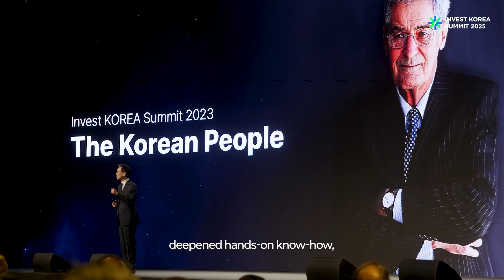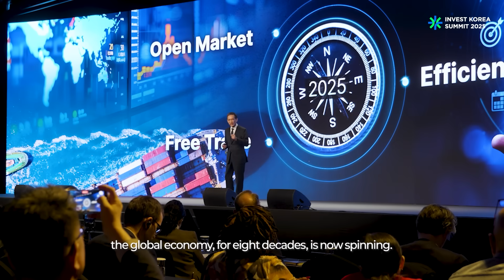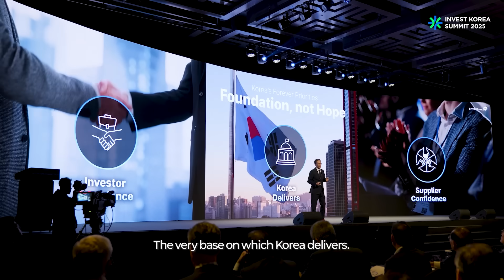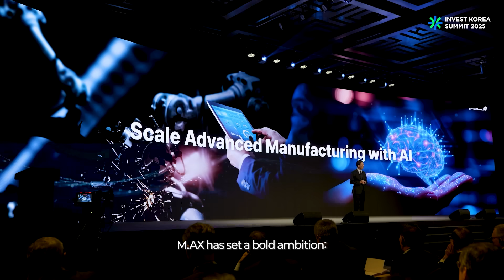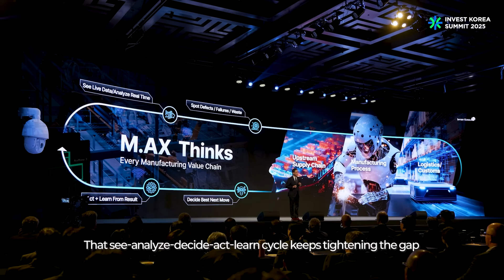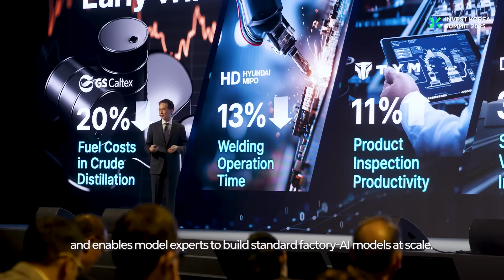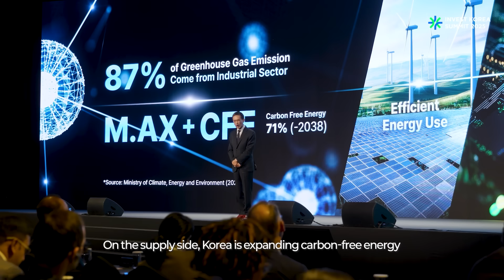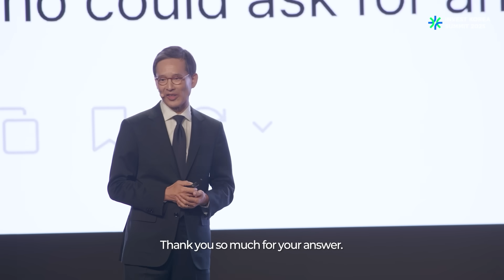Korea' Real Engine of the AI Revolution: Manufacturing AI Transformation (M.AX)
Welcome to the Invest KOREA Summit 2025! In this National IR, Tae Hyung Kim The Commissioner of Invest KOREA highlights Korea’s ambitious manufacturing transformation, driven by the groundbreaking M.AX initiative.
M.AX aims to revolutionize Korea’s advanced manufacturing sector with AI, boosting productivity by 30% and generating over $72 billion in value over the next five years.

The summit delves into Korea’s strategic focus on enhancing global partnerships, advancing R&D, and accelerating decarbonization. M.AX, powered by AI, data, and cutting-edge robotics, is set to reshape the supply chain landscape, fortifying Korea's economic security while pioneering next-generation manufacturing.

21회째 개최되는 대한민국 최대 투자유치 행사 Invest KOREA Summit 2025에 오신 것을 환영합니다! 이번 국가 IR에서는 한국의 야심찬 제조업 혁신, M.AX 이니셔티브를 소개합니다. M.AX는 AI를 기반으로 한국의 첨단 제조업 분야를 혁신하며, 향후 5년 동안 생산성을 30% 향상시키고 720억 달러 이상의 가치를 창출하는 것을 목표로 합니다.

이번 서밋에서는 한국의 글로벌 파트너십 강화, 연구개발(R&D) 촉진, 탈탄소화 전략 등을 중점적으로 다룹니다. M.AX는 AI, 데이터, 첨단 로봇 기술을 활용하여 공급망 환경을 재편성하고, 한국의 경제 안보를 강화하는 한편 차세대 제조업을 선도합니다.

한국이 AI, 지속 가능성, 혁신 분야에서 세계를 어떻게 이끌어가고 있는지 확인하세요!